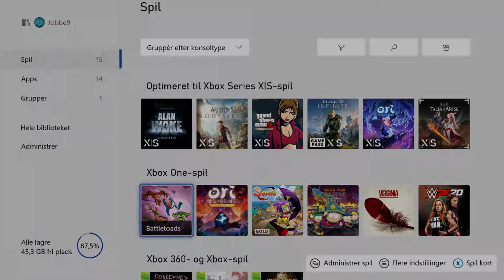Battletoads (Xbox Series S) - Gameplay - Elgato HD60 S+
Today we're taking a look at Battletoads on the Xbox Series S. The game runs at 60 fps.